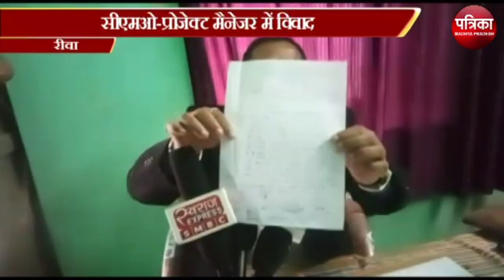बिजली को लेकर हुआ विवाद